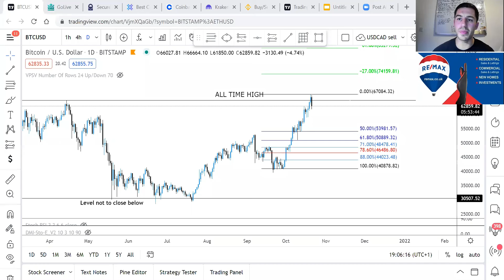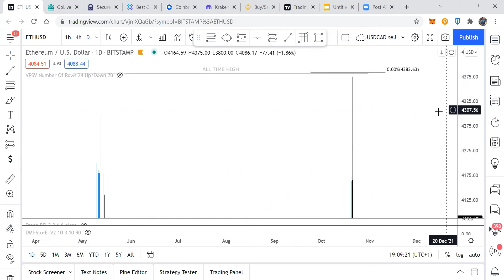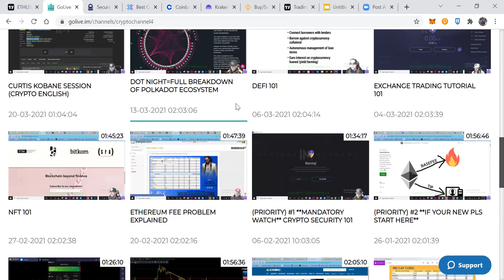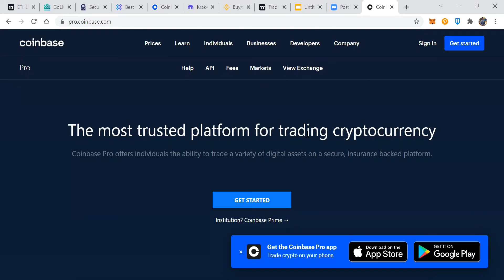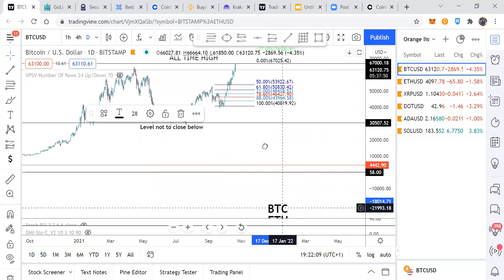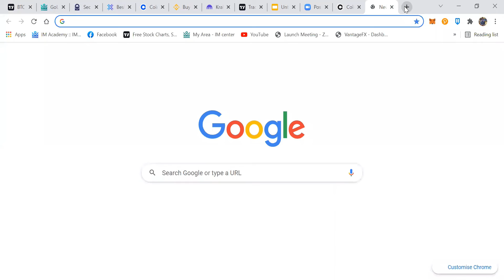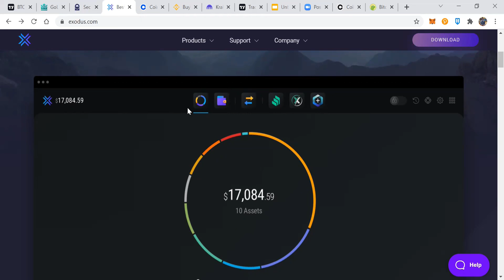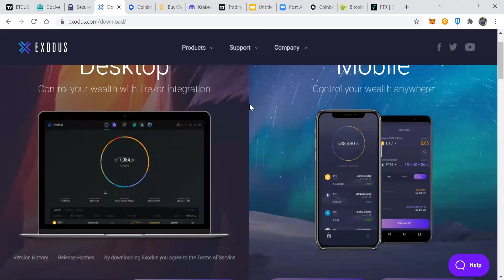Cryptocurrency basics education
- How to setup a secure email system
- How to actually by crypto
- Where to keep it safe
- How you can learn more about it

Message ‘ CONNECT ‘

Looking For a FX / Crypto Broker?
► My Broker of choice is ( £ 50-100 )

Hello, I am Rory Gray and 3 years ago I was going down a very traditional route of working in the construction industry in a 9-5 job. Busting myself 50-60 hours a week working for someone else’s dream. I decided one day that enough was enough, and I made the decision to go FULL fledged on my financial future and progressed into the world of trading and entrepreneurship.

Three years later, Investing and becoming an entrepreneur changed the game for me!

I’m looking to work with some Serious, Coachable and hard working individuals that really want to change their Life!

I am part of the largest trading and online educational platform on the Globe! Which allows you to generate many skills, and income streams through internet sources! One through trading, and utilising our in house full time educators, and secondly an optional element where you can get paid through an online business.

Message ‘ CONNECT ‘